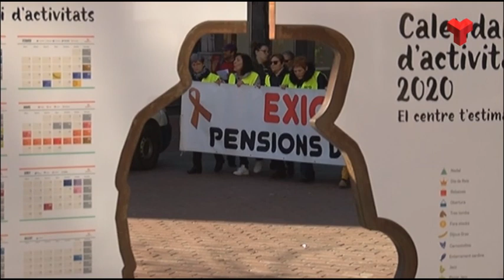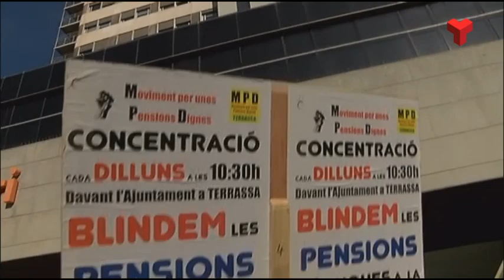Els pensionistes es manifesten contra les llistes d'espera de la sanitat pública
Per fer-se una ressonància a Mútua, els terrassencs i les terrassenques, esperen 193 dies. Si aquesta prova diagnòstica és al CST, llavors són 73 dies. La mitjana catalana és de 63 dies. Són algunes de les dades que serveixen per demostrar, segons Marea Blanca i Moviment per unes Pensions Dignes, que les llistes d’espera a la sanitat pública són superiors a Terrassa que al conjunt de Catalunya.

Per això, els pensionistes que es concentren cada dilluns davant l’Ajuntament per reclamar millores, han fet una marxa des del Raval fins a l’Hospital Universitari Mútua Terrassa.